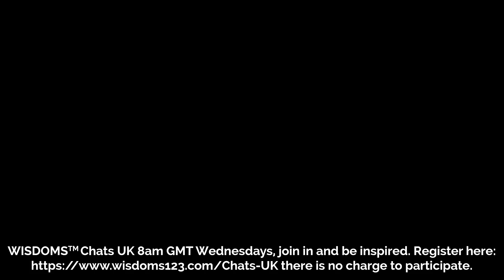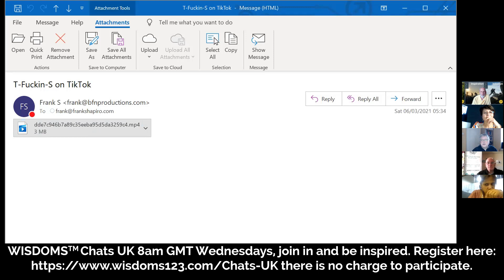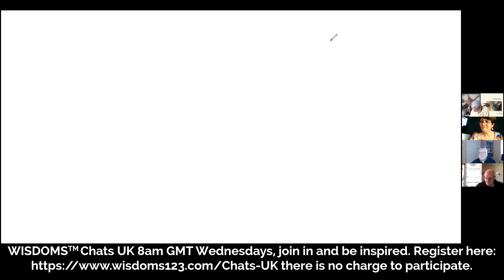UK Wisdoms Chats 170321 Episode 12 What does it really take to have self-worth?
More and more WISDOMS™ Chats makes us realise that we use words without really thinking about what they mean. ‘Self-worth’ turned out to be one of these concepts.

As we dug deeper we could see that our sense of self-worth is an inside job that is also validated and reinforced by others. Self-worth may mean that I don’t care what others say about me. However, it also stands me in good stead when I get feedback that is critical. Belief in someone else can boost their self-worth so that they perform beyond what they thought they could.

Our conversation next week is stimulated by “The Trolley Dilemma”. You can download the article, which also includes a video explanation, below. We are also asking: is it the way you do something, that is the process, or the outcome that matters most?

UK WISDOMS™ Chats meets every Wednesday at 08:00 (GMT).

WISDOMS™ Chats is a platform to think, talk and listen to expand our perspective and celebrate life.

Register here for the Wednesday 08:00 (GMT-6 / Central Standard Time) sessions (no charge)